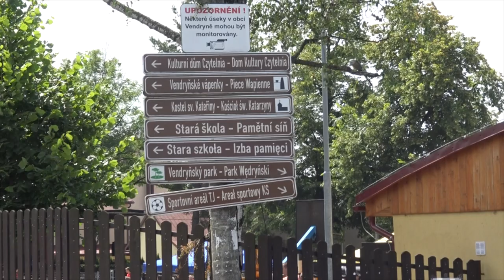[FLESZ] 21.07.2019 Wędrynia (Cz)"ŚLĄSKI DRWAL"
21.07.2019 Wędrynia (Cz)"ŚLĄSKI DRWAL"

W wędryńskim parku rywalizują drwale z Polski, Czech i Słowacji.Dyscypliny dla zawodników: wymiana łańcucha, ścinka na celność, okrzesywanie drzewa, cięcie na podkładce, kombinowane cięcie.Dyscypliny dla publiczności: siekierą na dokładność, wbijanie gwoździ. Atrakcje dla dzieci i dorosłych: przejażdżki konne, zabawy i pokazy dla dzieci, pokaz rzeźbienia piłami spalinowymi, wystawa sprzętu leśnego, leśna pedagogika – uczymy się poznawać las, kuchnia regionalna.